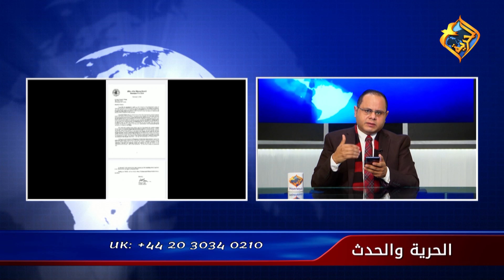هل توافق على براءة المتهمين بتعرية سيدة المنيا؟! - الحرية والحدث مع أ. فادي يوسف